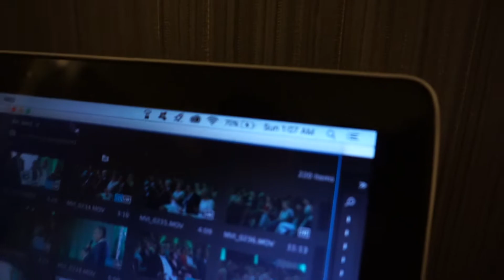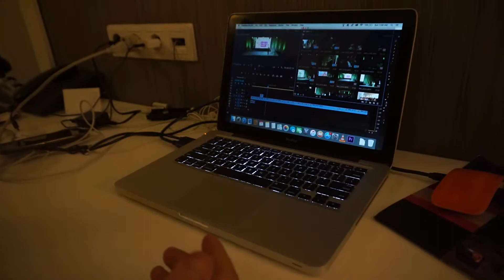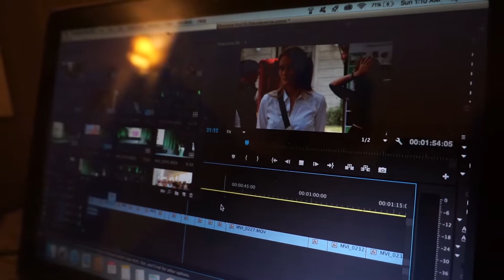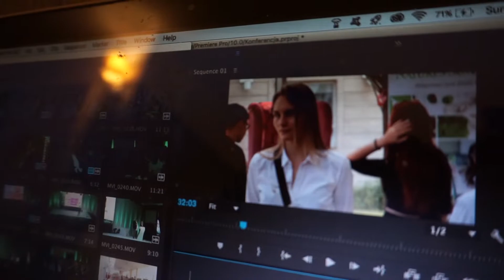Zostałem królem chałtury w luksusowym hotelu w Ożarowie Mazowieckim/ Canon 6D/ impreza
Tak się robi chałtury tyle radości ile mi ta robota sprawiła to nie mam słów hehe XD